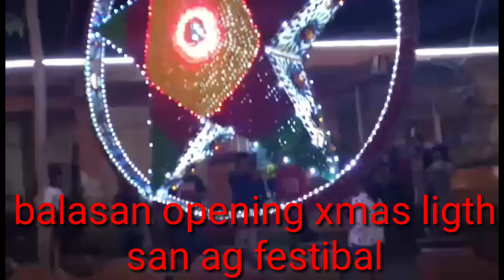Balasan iloilo opening xmas ligth 2019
San ag festibal in balasan iloilo 2019